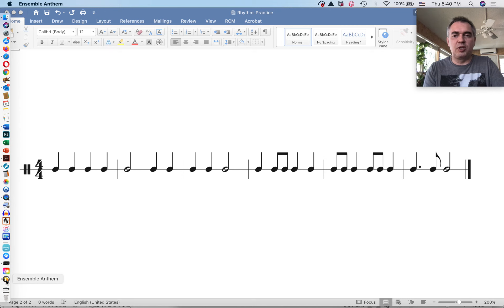Counting and Clapping Another Rhythm in 4-4 Meter (3)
Count and Clap Along: Another Rhythm in 4-4 Meter.